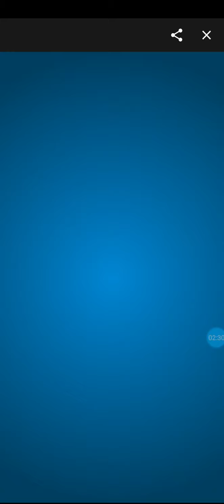107- 0 Draw dominoes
یاری دۆمینۆ ، (عدل) ئاسایی